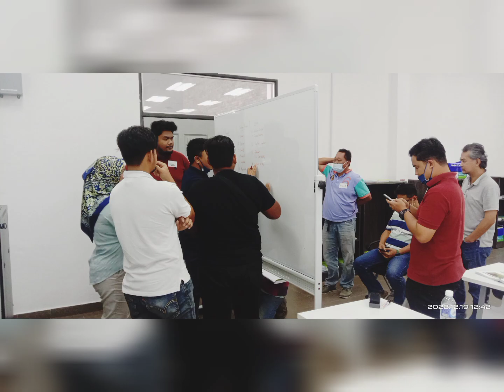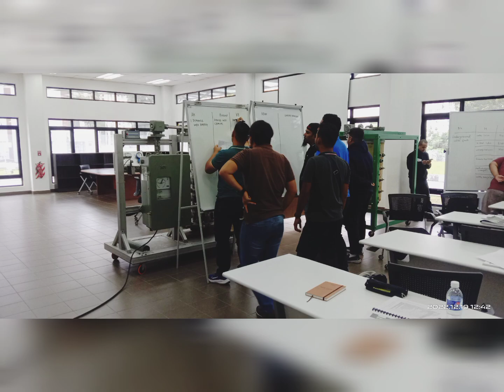Kursus Grid Contractor Qualified Person (GCQP) 19-20 December 2022.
Assalam & Salam Sejahtera Semua,

Semoga ilmu yang dipelajari dapat diamalkan & diapplikasikan di tapak nanti. Sampaikan juga ilmu yang telah dipelajari kepada rakan-rakan sekerja yang lain sebagai panduan & ingatan bersama. Biasakan yang betul & betulkan yang biasa.

- Ir.Ts.Rijalul -
New Idea. New Mindset